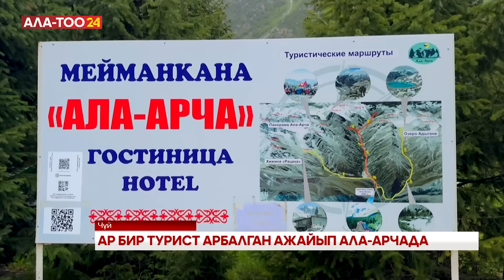Кытайдын мотосүйүүчүлөрү Ала-Арча паркына барышты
Кыргызстанга келген ар бир турист, жылдын кайсы гана мезгили болбосун дал ушул улуттук Ала-Арча паркына барып, бир баш бакмайынча кетпейт. Мындан улам жаратылыш паркына келген чет өлкөлүктөрдүн саны жылдан жылга арбып барат. Былтыр күзүндө өлкөнүн туристтик дараметин жайылтуу максатында Араб Эмираттарынан 150гө чукул блогер келген болсо, бул жолу Кытайдан келген мотосүйүүчүлөр дагы Ала-Арча улуттук паркына барып сейилдешти.